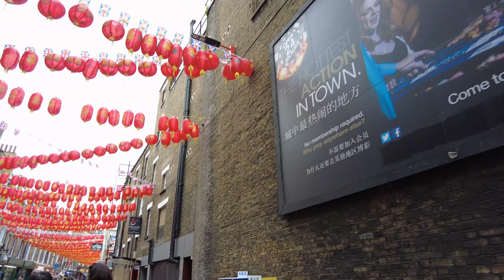China Town, London Walking Tour, Kings Coronation Decorations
Welcome to my short walking tour of Chinatown in London with it's enchanting streets, our immersive walking tour brings it to life on your screen. Witness the breathtaking Kings Coronation Decorations, a dazzling display of regal splendor. Immerse yourself in the vibrant atmosphere as you explore this historic enclave, brimming with delectable restaurants, captivating cultural traditions, and bustling streets alive with energy. Join us on this incredible adventure and discover the hidden gems of China Town, London.

Skip to your Favorite part
00:01 Start
01:40 Gerrard Street
05:07 Wardour Street
06:48 Lisle Street

🎥About Walk 15🎥
Hello, world! Here at Walk 15, I have devoted myself to a mission: capturing as many moments in time as possible, so that future generations can truly experience what it was like strolling through these streets. I firmly believe that one day, many eons from now, someone will utilize my videos in a meaningful way. So, without further ado, let us commence our walks. I eagerly await the opportunity to meet you in the future!